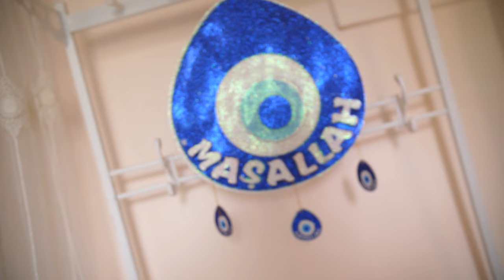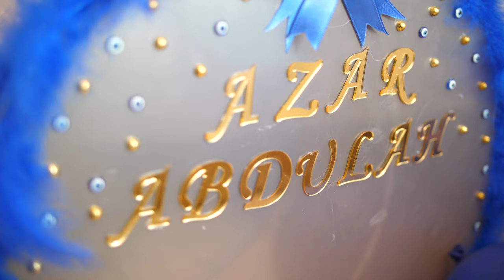Azar Abdulah - Sunet Toreni Pavlikeni 1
STUDIO KARAKASH TV
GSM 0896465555